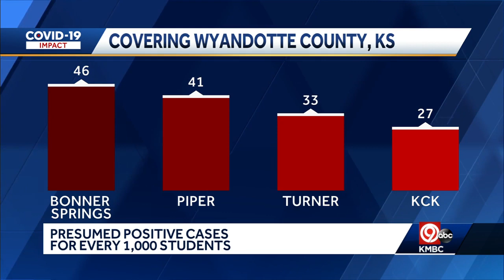Friday 4 p.m. COVID-19 update